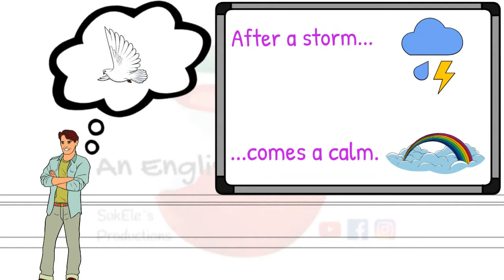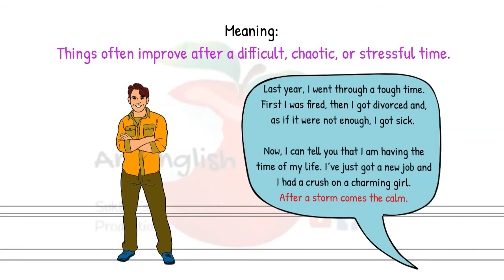16 After a storm... - Proverbs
16 After a storm... - Proverbs

1. An English Bite a Day will send you a daily email with an essential topic to learn by a captivating short video or a didactic flashcard.

2. Every month there will be a brief challenging quiz to motivate you to be an active learner, so be sure to review!

3. You will receive your score immediately after completing the quiz. This is a great way to improve your English Level.

Best wishes,

SukEle´s Productions